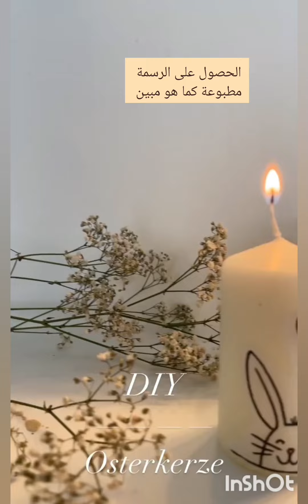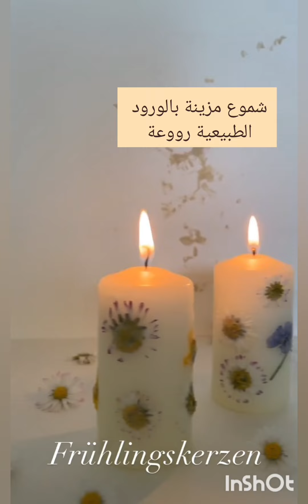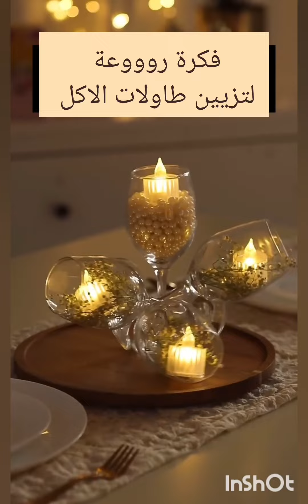💡شموع و شمعدانات راقية عصرية من صنعك ⭐️ تزيين الصالة🏠 candlediy candleholderdiy diy_deco #